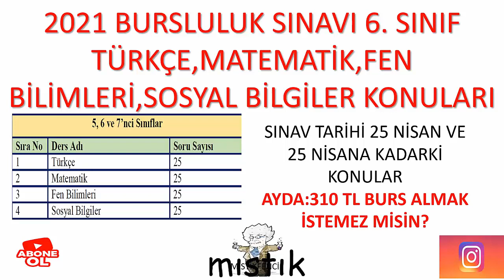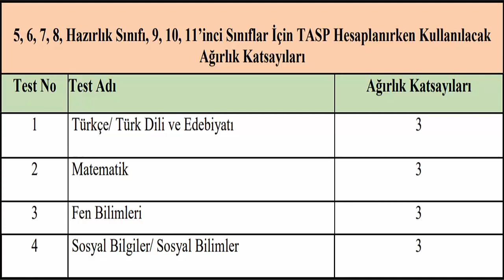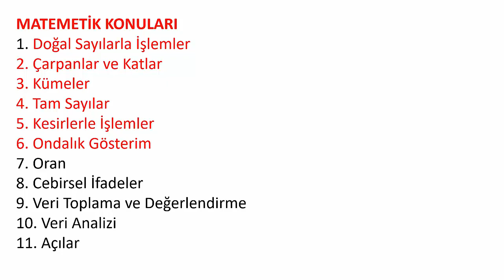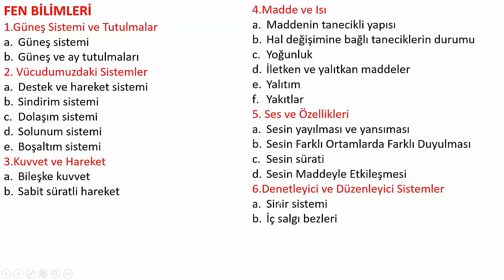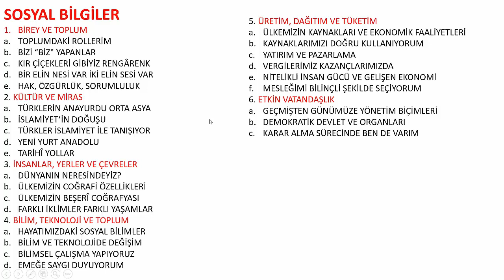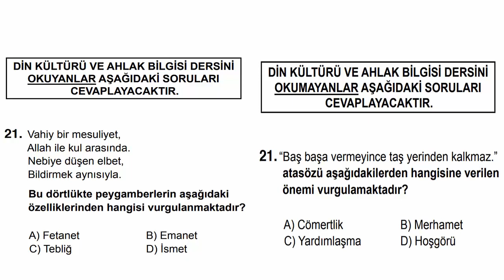6. SINIF 2021 BURSLULUK KONULARI (Türkçe, Matematik, Fen Bilimleri ve Sosyal Bilgiler)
DİKKAT!! SIANV ERTELENDİĞİNDEN TÜM KONULAR SINAVA DAHİL EDİLMİŞTİR. 6.sınıf 2021 Türkçe, Matematik, Fen Bilimleri ve Sosyal Bilgiler bursluluk konuları 25 nisana kadarki konular. #6.sınıf2021burslulukkonuları, #6.sınıfburslulukkonuları,